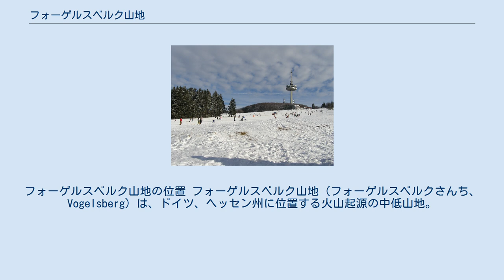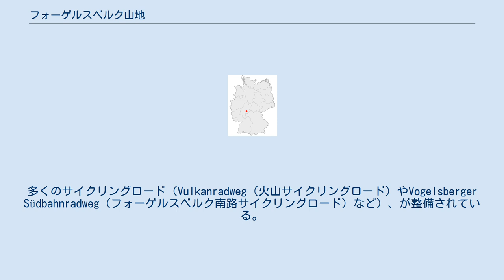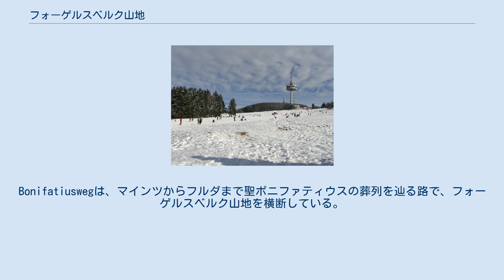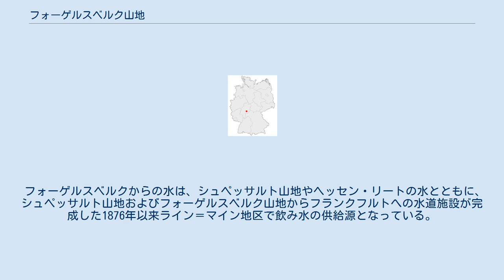フォーゲルスベルク山地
フォーゲルスベルク山地の位置 フォーゲルスベルク山地（フォーゲルスベルクさんち、Vogelsberg）は、ドイツ、ヘッセン州に位置する火山起源の中低山地。
 フランクフルト・アム・マインの北東約60km北東、アルスフェルト、フルダ、ビュディンゲン、ニッダに囲まれた場所に位置する。
北部にはクニュル山地、東部にはレーン山地、南東部にはシュペッサルト山地が位置し、南西部はマイン盆地に連なるヴェッターラウ地方となる。
 フォーゲルスベルク山地は、1,900万年前に形成された、タウフシュタイン山(Taufenstein, 773m)、ホーヘローズコプフ山(Hoherodskopf, 764m)の2つの高い山に連なる死火山の一群である。
第三紀前期に形成され、約1,000万年にわたって活動し、700年前に活動を休止した。
フォーゲルスベルク山地は、ニーダーザクセン州アーデルエプゼンにその痕跡をとどめているヘッセン盆地の火山活動と深い関わりがある。
それは直径60km、基底部で2,500km²に及び、現在のエトナ火山のほぼ倍の規模を持っている。
 フォーゲルスベルク山地のような溶岩性の高地は、中央ヨーロッパには他にほとんど存在しない。
フォーゲルスベルク山地は積み重なった夥しい玄武岩から成っている。
それはオーベルヴァルトから高さ774mのリング状で階段状の縁を形成している。
フォーゲルスベルク山地は、ドイツで唯一の火山の痕なのである。
 フォーゲルスベルク連山は、玄武岩の斜面と、高層湿原、原生林から成っている。
オーベルヴァルトのみならず、標高600から773mの山地の中心部の台地地帯にまで、散策路が整備されている。
 フォーゲルスベルク山地は多くの川の水源地となっており、ここから様々な方向へ流れ下ってゆく。
 フォーゲルスベルク山地には、以下の湖や池などがある。
 ホーヘローズコプフ フォーゲルスベルク山地には、ハーヒェンハイマー・ヘーヘ(733m)とホーヘローズコプフ（アルペンスキーと55kmのノルディックスキーコース）にウィンタースポーツ施設が整備されている。
 夏期には、登山やサイクリングが楽しめる。
多くのサイクリングロード（Vulkanradweg（火山サイクリングロード）やVogelsberger Südbahnradweg（フォーゲルスベルク南路サイクリングロード）など）、が整備されている。
さらに週末には、シュトックハイム、ニッダ、ラウバッハ、ミュッケ、シュリッツ／ラウターバッハといった町から山上へ、自転車用トレーラーをつないだバスが運行している。
 火山サイクリングロードや南路サイクリングロードや舗装されているのでローラースケートにも良い。
この他にもテーマ別のサイクリングロードが、山頂付近のネイチャーフィットネスパーク周辺に整備されており、70kmのマウンテンバイクコースもある。
 ホーヘローズコプフには、ホーハー・フォーゲルスベルク自然公園の自然保護情報センターとショッテンの町のツーリスト・インフォメーションがあり、4月初めから10月までとクリスマスから2月まで毎日開館している。
ここから8kmの周回散策路が整備されている。
自然公園の中の125kmの周回トレッキングコースVulkanring Vogelsbergでは他では得難い体験ができる。
Bonifatiuswegは、マインツからフルダまで聖ボニファティウスの葬列を辿る路で、フォーゲルスベルク山地を横断している。
 フォーゲルスベルクからの水は、シュペッサルト山地やヘッセン・リートの水とともに、シュペッサルト山地およびフォーゲルスベルク山地からフランクフルトへの水道施設が完成した1876年以来ライン＝マイン地区で飲み水の供給源となっている。